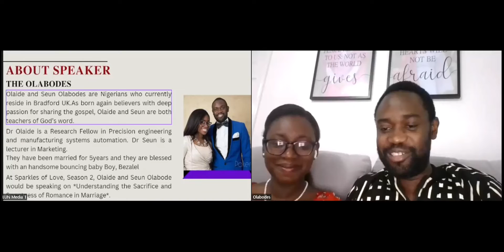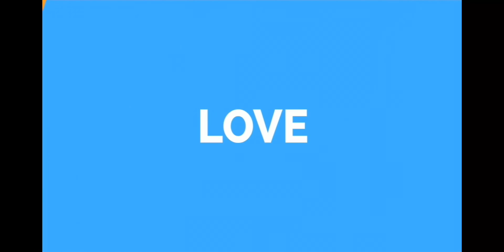Facing Realities; Sweetness and Sacrifice in Marriage, The Olabodes // Sparkles of Love, Season 2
Kindly click any of the links below and lets begin our journey right away...